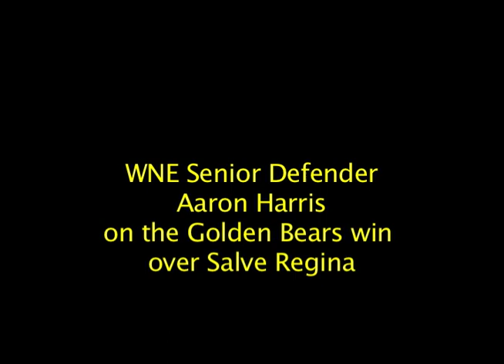Aaron Harris Interview Salve Regina 3-9-13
WNE Senior Defender Aaron Harris's comments following the Golden Bears 21-4 win over Salve Regina.